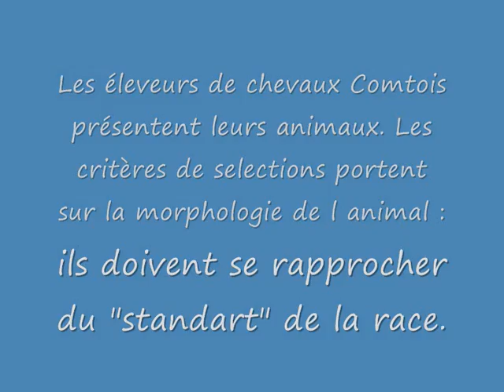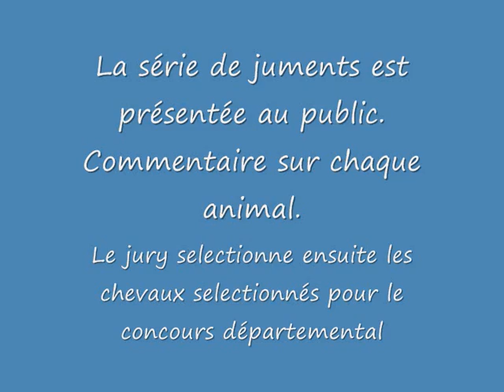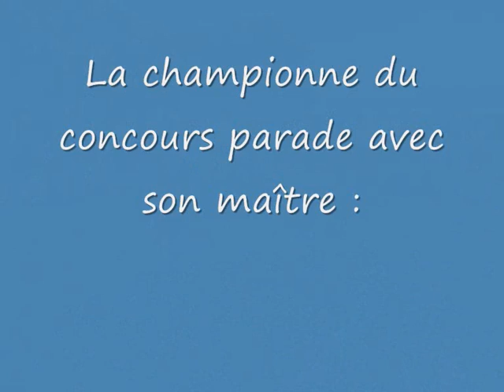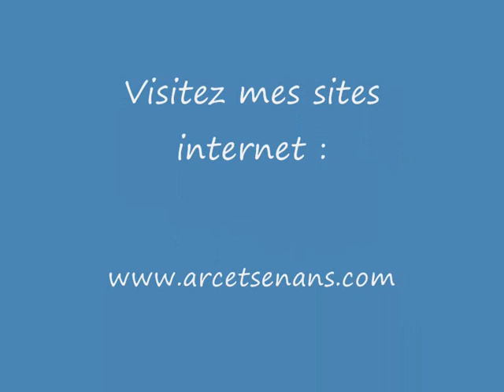Cheval Comtois : concours Cramans 2011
Voici une petite partie du concours d'élevage de chevaux Comtois qui s'est déroulé à Cramans (Jura) le 27 juillet 2011. Nous voyons la catégorié des juments de plus de 9 ans suitées, puis à la fin la selection des juments qui participeront au concours de Salins les Bains